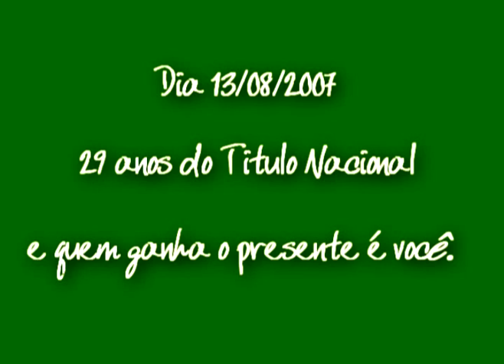A Estrela de Campinas@ de 1911à 1978 Guarani F.C